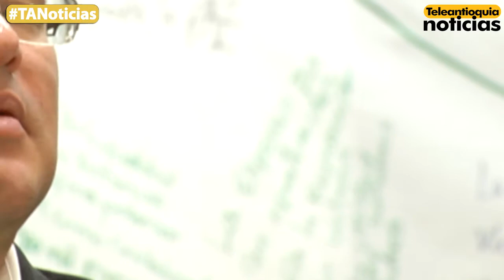Informe Especial Teleantioquia Noticias -bienes entregados por los Postulados a Justicia y Paz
Teleantioquia Noticias visitó varios de los bienes entregados por los Postulados a Justicia y Paz en Antioquia para la reparación a víctimas. Mientras en algunos persisten los problemas para su administración por su avanzado estado de deterioro o por ocupaciones ilegales, otros se convierten en referentes de transformación para las mismas víctimas de la violencia.